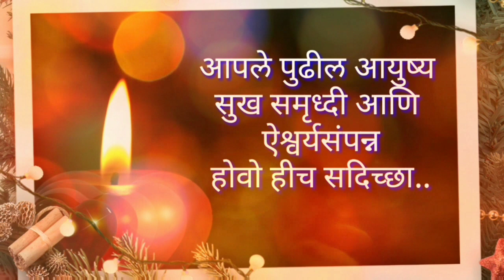वाढदिवस शुभेच्छा संदेश/vadhdivsachya shubhechha/ वाढदिवसाच्या हार्दिक शुभेच्छा !/Snehankur Deshing